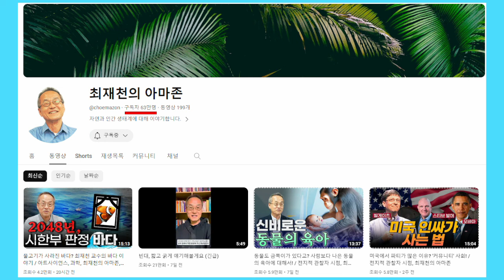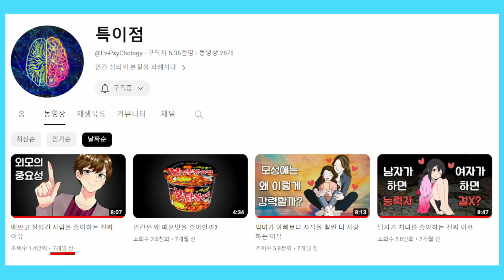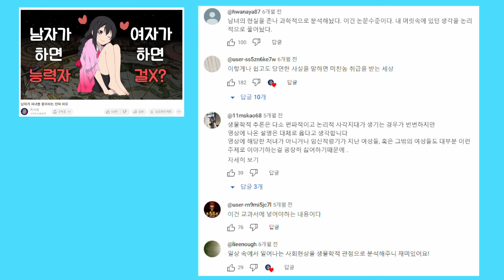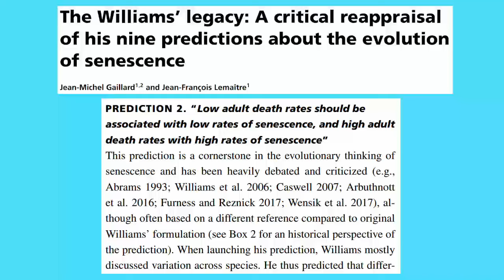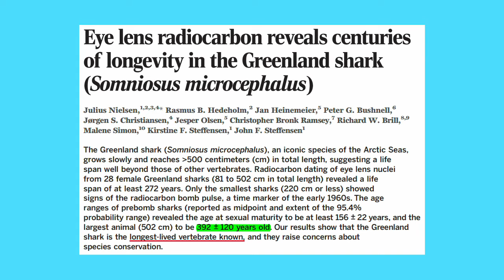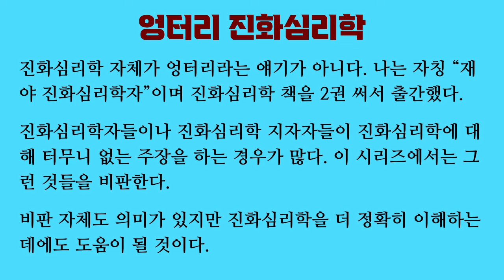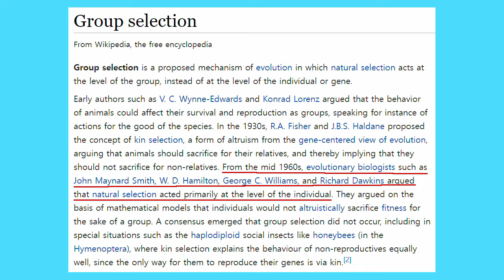엉터리 진화심리학 05. 특이점 채널의 엉터리 진화심리학에 현혹되지 마십시오 (노화와 집단선택)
한국의 진화심리학 유튜브 채널 “Top 5”를 제가 아는 대로 정리해 보았습니다.

제가 김포퍼 채널을 비판한 이후에 그 채널이 개점휴업 상태가 되었습니다. 약 3개월이 지난 후에 특이점 채널에서 진화심리학 영상들이 올라왔습니다. 그런데 두 채널은 서로 상당히 비슷합니다. 왜 비슷한지는 저도 모릅니다.

어쨌든 저는 특이점 채널의 진화 관련 영상을 비판하는 영상을 적어도 3편 제작할 생각입니다. 상당히 잘 만들었지만 집단선택을 끌어든인 것 때문에 문제가 있는 “왜 생명체마다 수명이 다를까?”가 첫빠따입니다.

「Pleiotropy, natural selection, and the evolution of senescence」, George C. Williams, 『Evolution』, 1957

「The Williams' legacy: a critical reappraisal of his nine predictions about the evolution of senescence」, Jean-Michel Gaillard & Jean-François Lemaître, 『Evolution』, 2017

「Eye lens radiocarbon reveals centuries of longevity in the Greenland shark (Somniosus microcephalus)」, Julius Nielsen 외, 『Science』, 2016